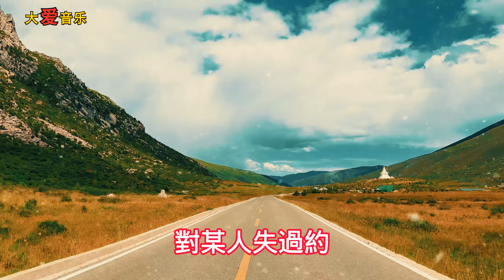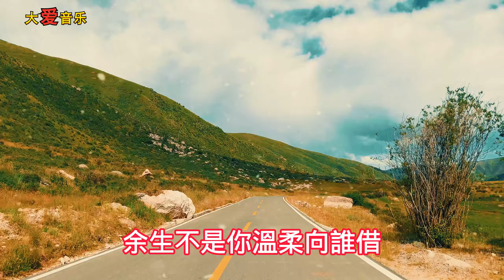天呀！ 太好聽了，一首新歌《我等的不是雪》，愛到卑微真的讓人心痛！讓你一聽就忘不掉的催淚神曲，唱的撕心裂肺，聽得痛哭流涕！ chinese song